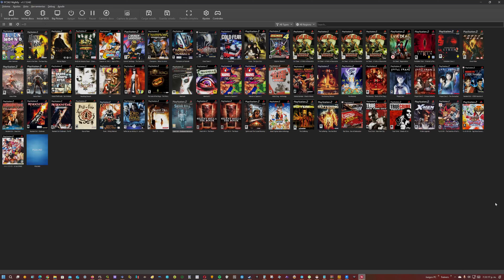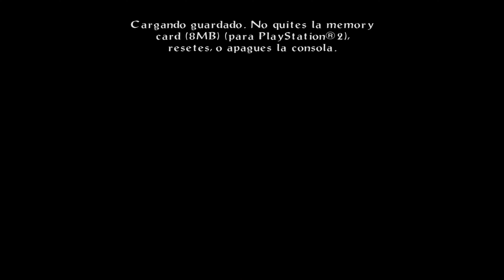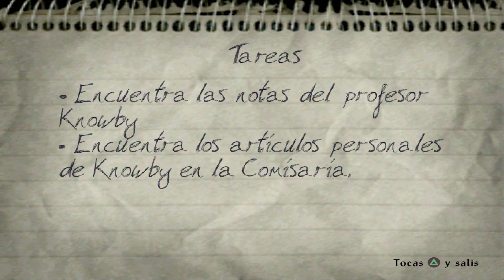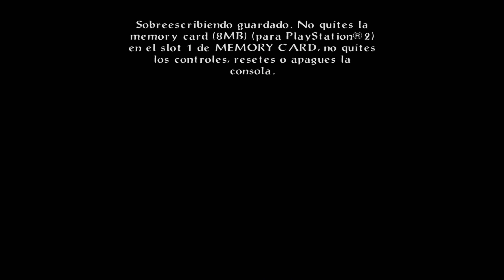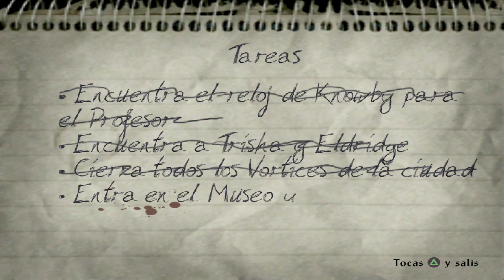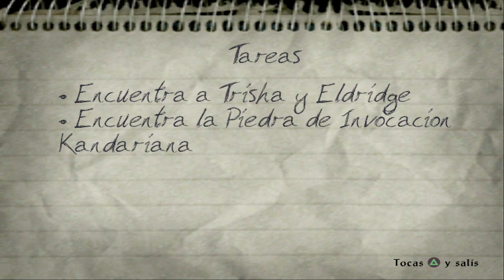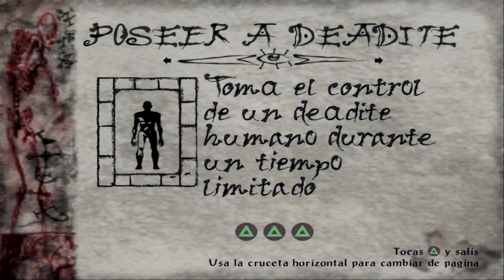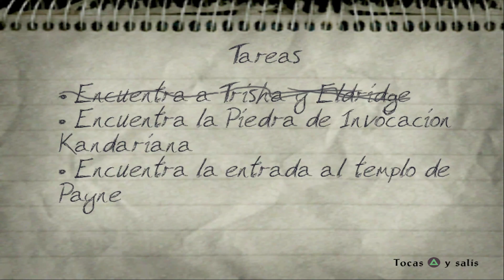EVIL DEAD A FISTFUL OF BOOMSTICK Traducido Español Gameplay Parte 4 #4 FULL GAME [4K 60FPS]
¡¡ Tenemos ñ y símbolos ¿ ¡ a partir de la Parte 8 !!

En esta ocasión les dejo el Gameplay del Juego Traducido al 100% en español

Abajo en el canal de Discord encontrarán:
- más detalles de como aplicar el parche a Español en el Juego
- pack con los trucos para esta versión
- sección para reportar sugerencias de traducción